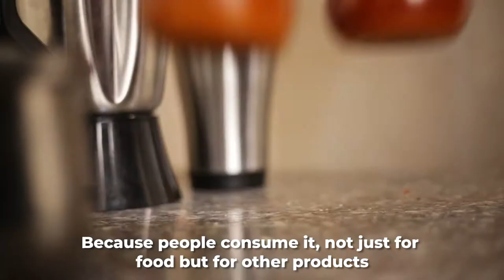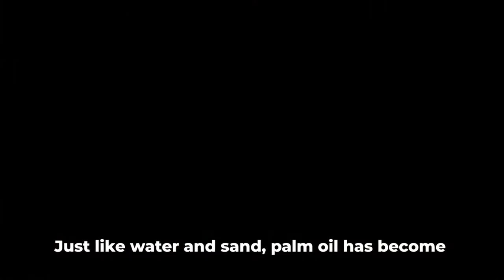HOW TO BRAND A COMMODITY LIKE PALM OIL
Palm oil is the most widely consumed vegetable oil on the planet.

It is used in thousands of everyday products; from soup to stew; chocolate to bread; toothpaste to soap.

This product is everywhere, it has become a commodity.

The question remains:

What do you do when you are in this type of market?

How can you stand out with your product?

This video will give you the insight to create a strong brand in any commodity market.

Featuring Joshua Joseph Idiong, the CEO of JOSULT Oil Processing Company.

See you in the next BradVideo